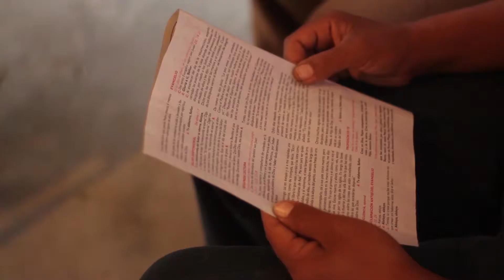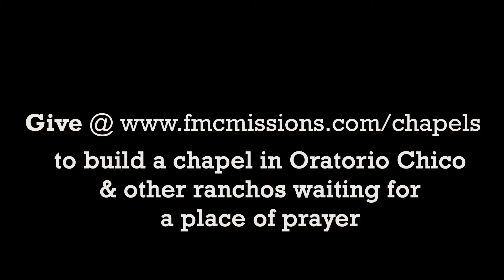Rebuild my Church Chapel Project